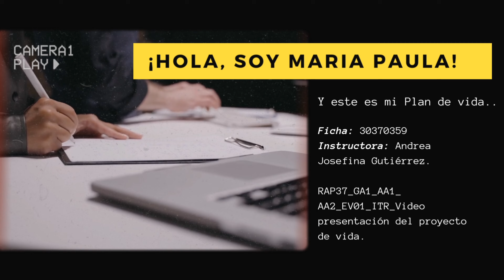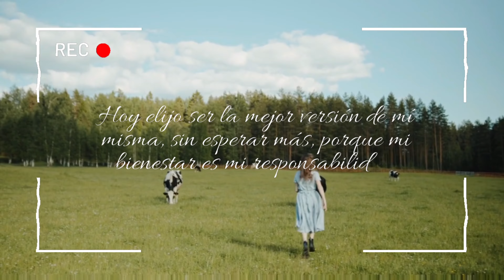Proyecto de vida_SENA